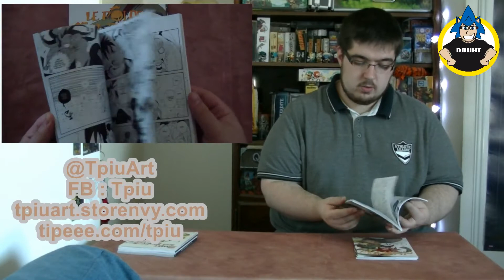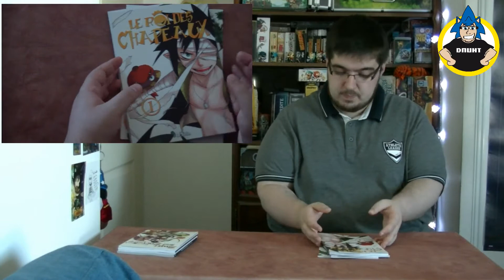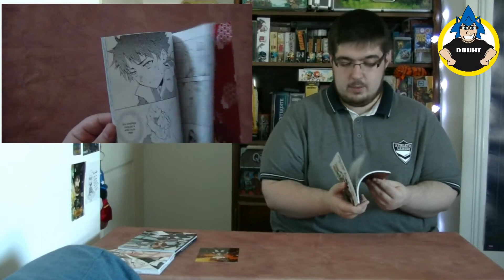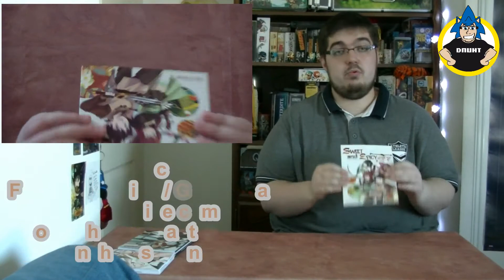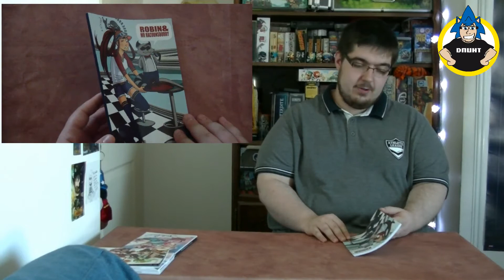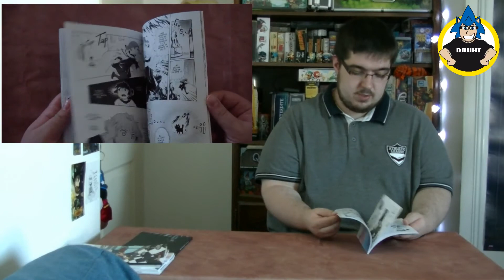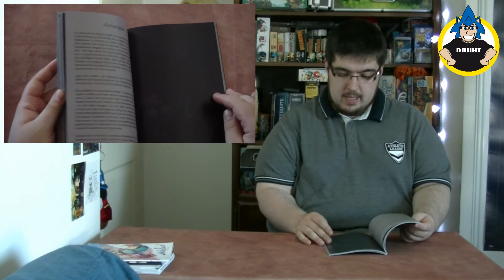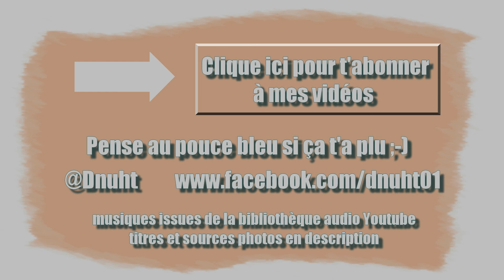Découvertes Amateur #3 - Roi des Chapeaux, Sweet & Spicy, Robin & Mr. Racoonsburry, Nekoloco ...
Suites aux vidéos de l'année dernière au retour de Japan Expo (dispo j'ai décidé de recommencer cette année à vous parler de fanzinat et de manga amateur, au vu des nombreux achats de cette année.

Dans ce numéro, dédié aux nouveautés, on parle de :

- Le Roi des Chapeuax 1, 2 et 3, de Tpiu

- Osez Plonger dans l'univers des Creepypastas..., de Tenshi-go & Irony-DM

Je précise pour le titre de l'émission que quand je dit "amateur", je ne parle pas de talent ou de qualité de travail, mais tout simplement de mode de distribution (en oppositions donc avec les pros qui sont édités de manière classique et distribués en boutiques).

Bon visionnage !

Facebook.com/dnuht01
Et pensez au pouce bleu si ça vous à plu :)